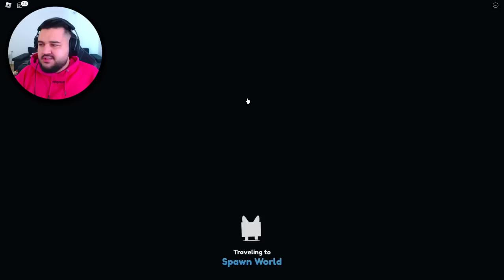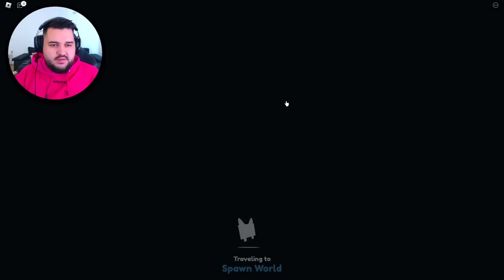METODA RAPIDA sa iei Huge GLEEBO ALIEN Usor in Pet Simulator X!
iti arat cea mai METODA RAPIDA sa iei Noul Huge GLEEBO ALIEN in Pet Simulator X pe noul update in Romania pet sim x @irafaelgames !